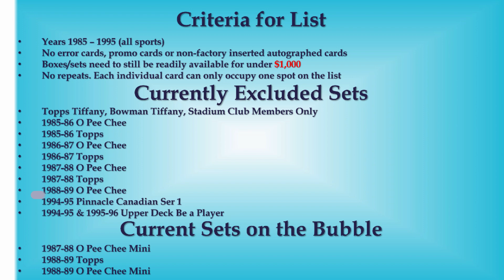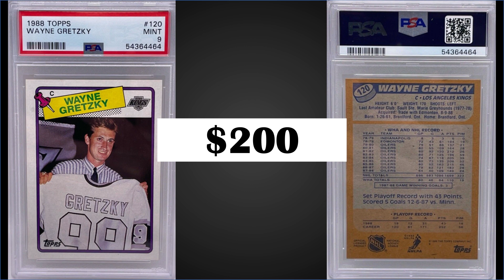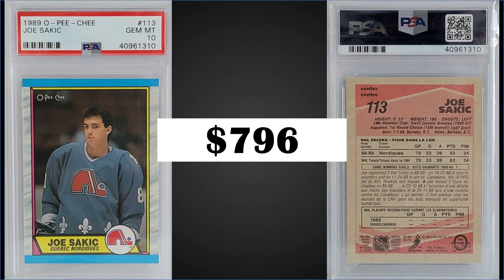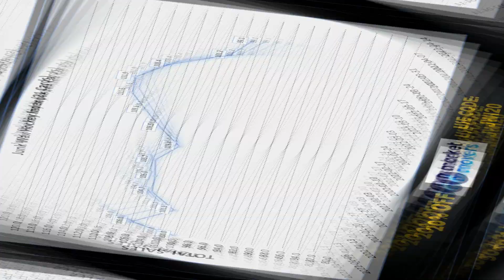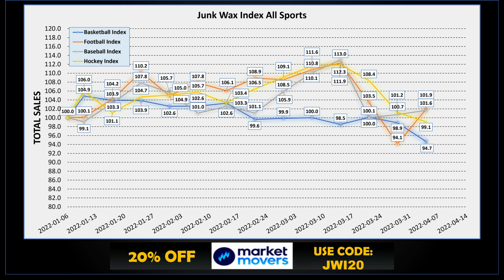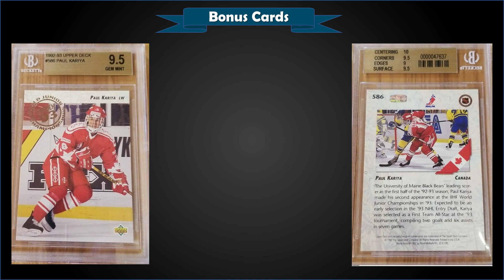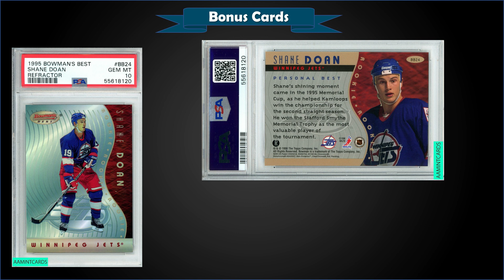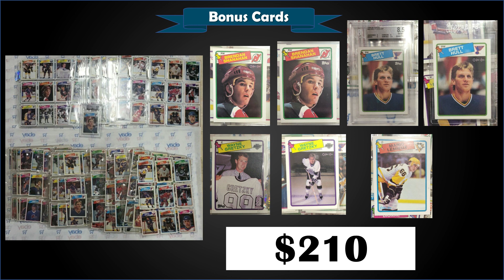TOP 10 Highest Selling Hockey Cards from the Junk Wax Era on eBay | Mar 27 - Apr 2, Ep 61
These are the 10 Most Expensive Hockey Card sales from the Junk Wax Era on eBay over the last two weeks Mar 27 - Apr 2, 2022. We cover the top 10 Junk Wax era sales weekly for Baseball, Football, Hockey and Basketball and every two weeks for our "Other Sports" and "Non Sports" videos.

***When you click links to various merchants and make a purchase, this can result in Junk Wax Investor earning a commission.

Search result links on eBay for Boxes featured in the Top 10 of this video:

1987-88 O Pee Chee Mini:

1987-88 O Pee Chee Mini:

1988-89 Topps:

1989-90 O Pee Chee:

1989-90 Topps:

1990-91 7th Inning Sketch LHJMQ:

1990/91/92/93/94 Pittsburgh Penguins Foodland Cards:

1990-91 O Pee Chee:

1990-91 O Pee Chee Premier:

1990-91 Pro Set:

1990-91 Score American:

1990-91 Score Canadian:

1990-91 Upper Deck English Low and High:

1990-91 Upper Deck French Low and High:

1991-92 O Pee Chee:

1991-92 Score American:

1991-92 Topps:
1991-92 Upper Deck English:

1991-92 Upper Deck French:

1992-93 Bowman:

1992-93 O Pee Chee:

1992-93 Topps:

1992-93 Upper Deck High:

1993-94 Leaf:

1993-94 Topps/O Pee Chee Premier:

1994-95 Parkhurst ’64-’65 Parkies Tall Boys:

1994-95 Pinnacle:

1995-96 Bowman:

1995-96 Parkhurst ’66-’67 Parkies:

1995-96 Pinnacle Zenith:

1995 Topps Series 2:

1995-96 Topps Finest:

1995-96 Upper Deck Collector’s Choice:

1995-96 Upper Deck Collector’s Choice Young Guns Redemption Set:

Investing in Baseball Cards, Hockey Cards, Basketball Cards and Football Cards can be done on a budget and still yield a great investment. You don't need to spend thousands of dollars on a box chasing a hard to find Hit!

The Junk Wax era is full of HOF'ers and Rookie Cards that will appreciate over the next 5-10 years. With some of these boxes still available for cheap, you can have multiple opportunities to pull a PSA 10 gradable gem! Look to this list if you are wondering what sports cards to invest in in 2021!

If you have any suggestions for this criteria, please leave them in the comments below.

As Always, Thank You and Keep Collecting!
Junk Wax Investor